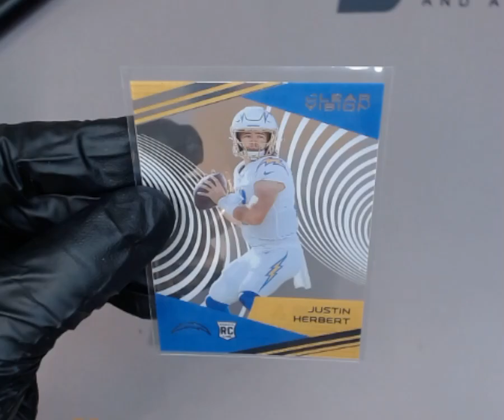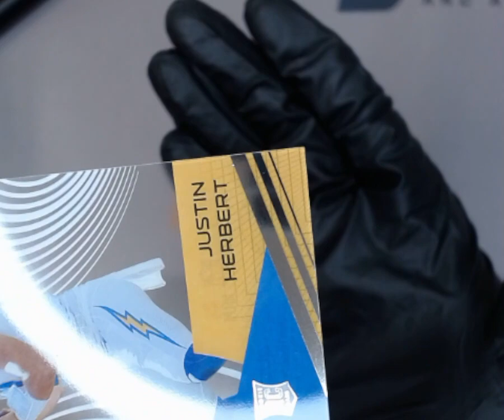SNC GRADING:2020 PANINI CHRONICLES CLEAR VISION JUSTIN HERBERT CV-3 ROOKIE(1762544592848)